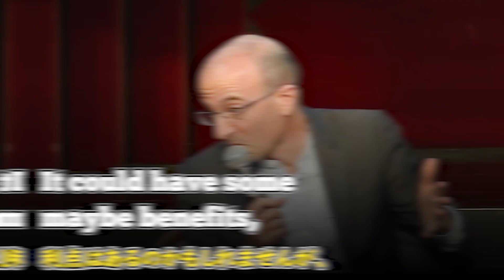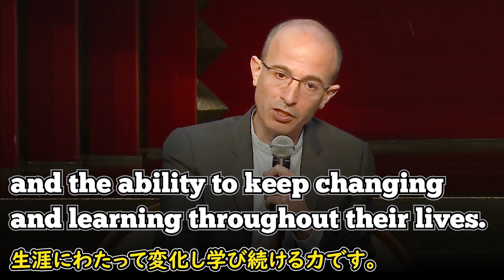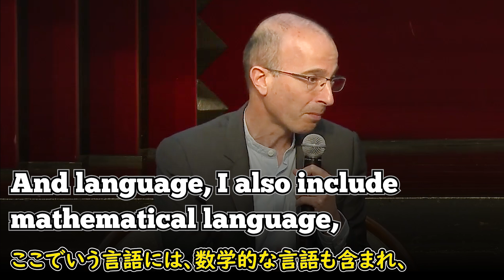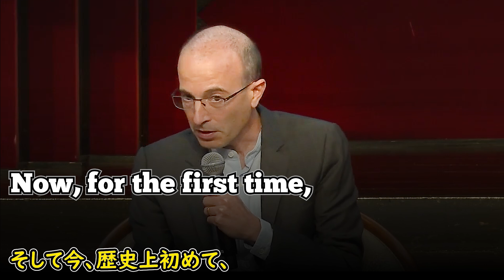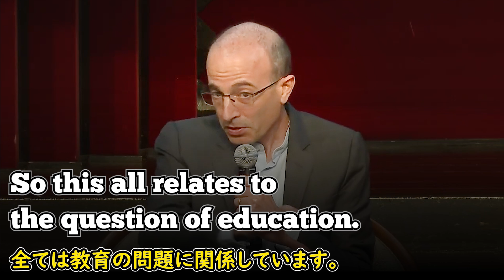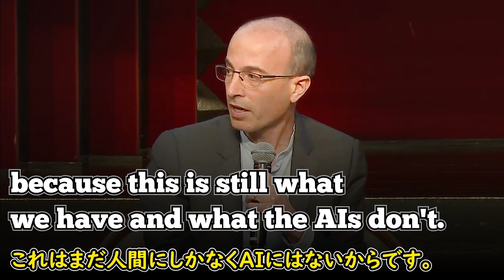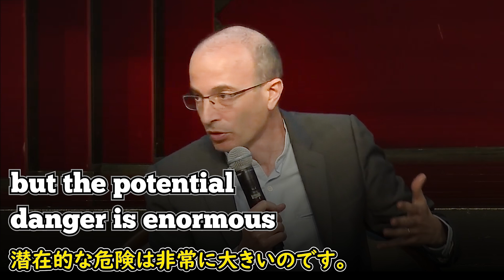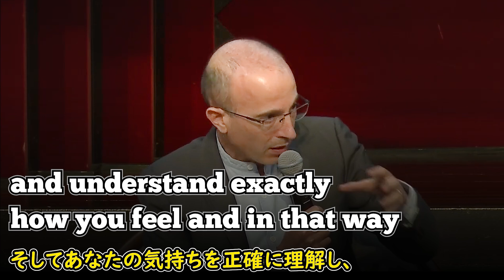[英語ニュース] AIと教育を語るAI時代に大切なこと | Yuval Harari |ユヴァル・ハラリ|日本語字幕 | 英語字幕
ユヴァル・ノア・ハラリ教授がAI時代の教育について語っています。私たちは今、10年後すら予測が出来ない時代に生きています。AIが人間の能力を超えるとも言える今、ハラリ教授は教育の役割は単なる知識の伝達を超え、人間の意識・感情・身体に焦点を当てるべきだと強調します。AIは個別学習の可能性を広げる一方で、人間がAIと親密になることで、本来の人間関係の本質を失う危険性があるとも警鐘を鳴らしています。AI時代の教育と人間の未来について、ハラリ教授の話を聞いてみましょう。

2)  This video modifies an original work by adding texts to the work.

3) This video borrows very small bits of material from an original work.

🔵ATTRIBUTION 🔵